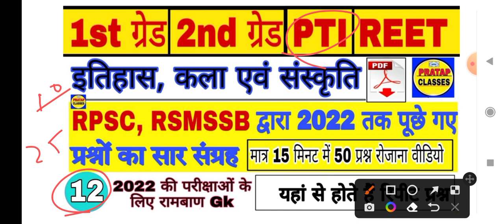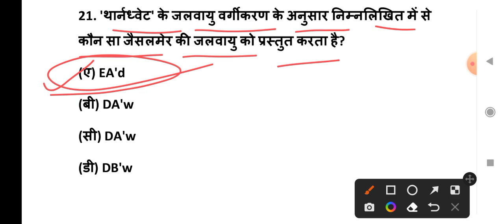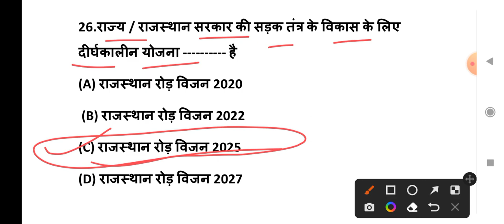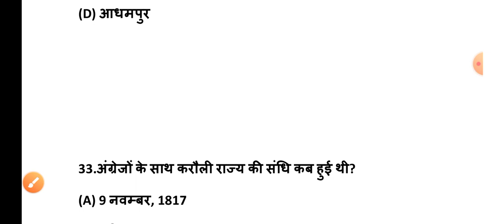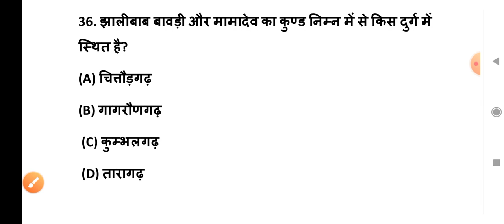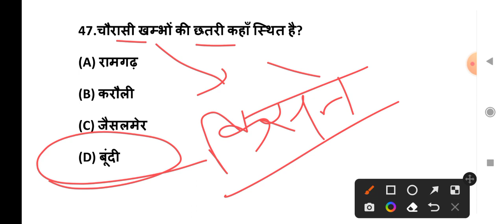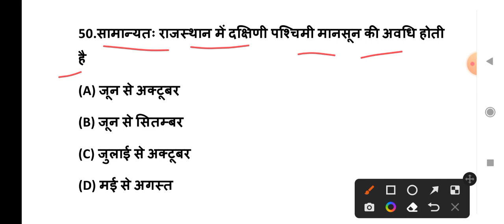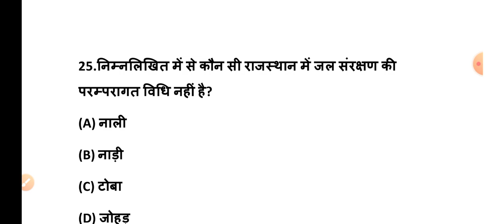Rajasthan GK RSMSSB द्वारा 2022 तक पूछे गए प्रश्नों का सार संग्रह ll Part 12 Top 50 Questions ll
Rsmssb 2022 Rajasthan GK
Rajasthan GK test 1
Rsmssb model pepar